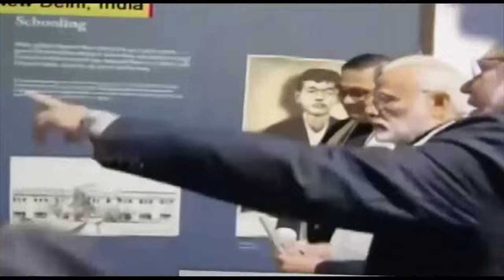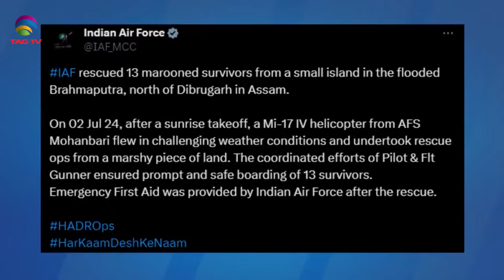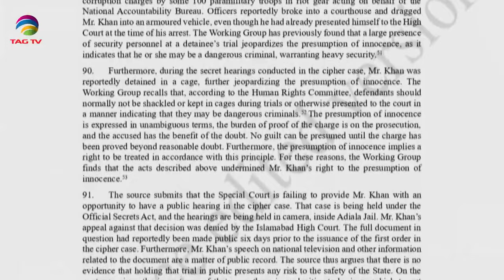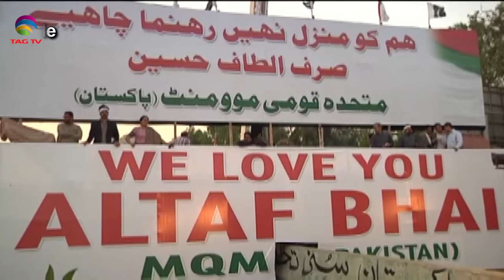SOUTH ASIAN NEWSLINE, 2 july, 2024